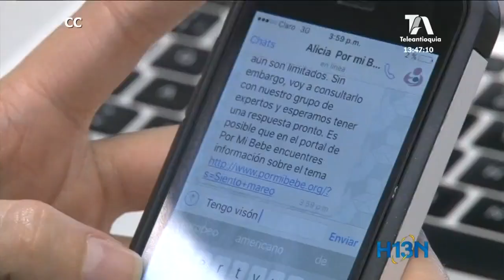Tigo Une, Movistar y Claro deben pagar 6.600 millones por deficiencias de servicios en el internet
Por deficiencias en la prestación de servicios de internet banda ancha, la Superintendencia multo con mas de 6.600 millones de pesos a empresas como Tigo Une, Movistar, Claro.